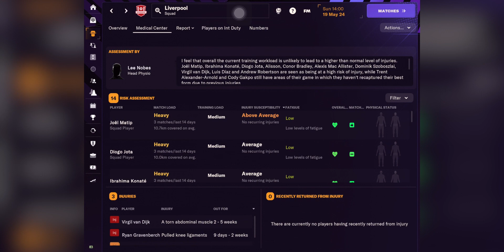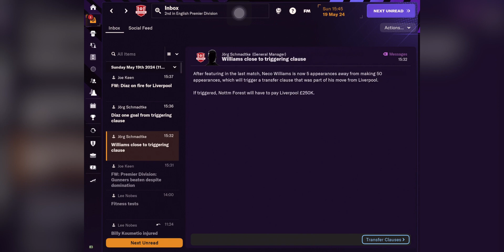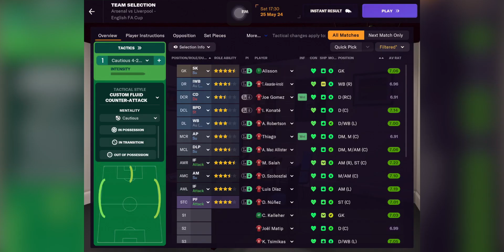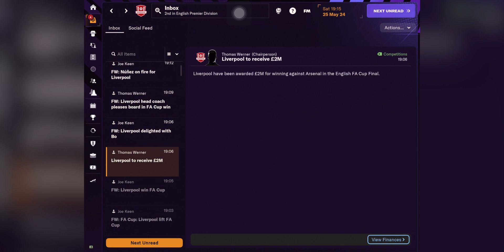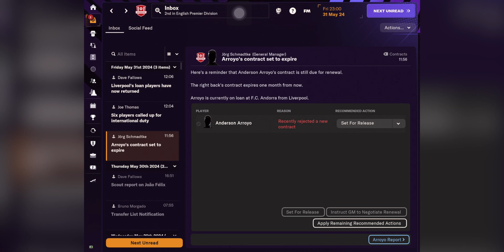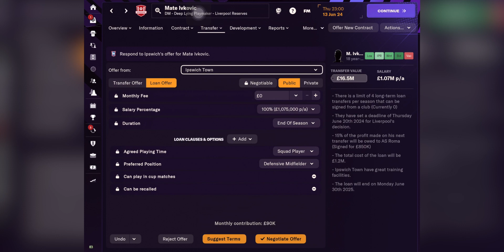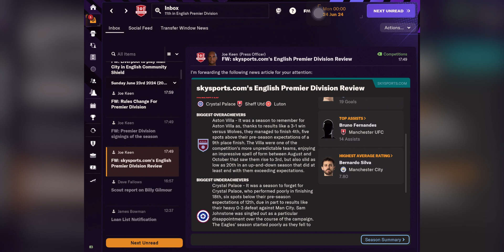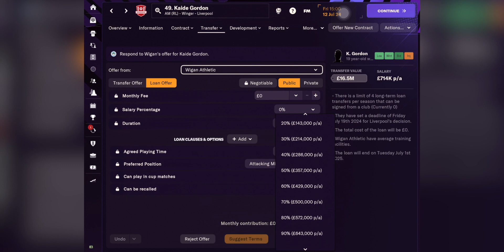FM 24 Touch | Won FA Cup & 2nd in EPL GW38 | Liverpool S1 P23 | FMT24 | Apple Arcade | No Commentary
2nd in EPL GW 38

I finished the season 2nd place and lost to Man City because of Goal Difference. Then I won the FA Cup against Arsenal.

Win vs Arsenal EPL - 2-0 - 1:01
win vs Arsenal FA Cup - 2-0 - 18:50

Season Review - 39:31

AC Milan Wins UEL vs AS Roma - 16:04

European Championship 2024 -42:21

New UCL Format - 57:14

EPL Club stature - 1:00:27

English Championship Promotions - 59:59

Eddie Howe sacked - 15:48
De Zerbi is new Newcastle Manager - 1:03:30

Nagelsmann is the new Brighton Manager - 1:11:00

David Moyes sacked- 15:54
Sean Dyche new West Ham Manager - 1:03:07

Oliver Glasner is new Everton Manager - 1:11:56

Nat Phillips Sold to Leeds 1:02:53

Injury crisis

-Sadly, Liverpool Assistant Manager, Pepijn Lijnders left to manage Crystal Palace. Hodgson was sacked
-Man City Signs Osimhen
-Salah retires from International Football
-Plot twist Sancho wants to stay
-Anfield Expansion completed

\\ I'm only planning on playing FM Touch 24 for 1 Season. \\

Matches and *Key Managing Moments Highlights

Football Manager 24 Touch iOS Liverpool S1 P23 E23

New Update and New Systems

Please Post your questions into the Video Comments. Thanks. //

[Please Play Your Own Music 😁👍🏼]

*Highlight Video Version since FM 24 Touch Episode 2

(~*2 Days 16 Hours *Total in-game Gameplay Timer)
(Extra time maybe because I left the app in background.)

S1 - 2023/24

// Episode Highlights //

EPL *2nd Place  W 25 - D 7 - L 6 - 82 Points (End of Gameweek 38)

*FA Cup Final 2-0 win vs Arsenal

UEL Semi 4-3 (agg) lost to AS Roma.
AC Milan Wins the UEL.

Game Mode: Real World

\\ Thoughts so far.. \\

 Interesting system on how to sign new players. I'm focusing on high potential youngsters

// Extras //

1. Playing on an iPad Pro 9.7 even with *1 random crashes is better than
playing on an iPhone 12 Mini because of more screen space and better layout for me.

2. Interesting how FM AI is adapting to my tactics.

3. When selecting Starting Principles,we should be able to be changed earlier to see the impact on players too before being stuck with it and forced to restart if I want better ones. The staff suggested ons ares bad.

4. Interesting that there is a real world reflection of the eventual transfers
like Henderson to Saudi Arabia.

5. Hansi Flick is the new Spurs Manager. Ange Postecoglou is sacked.

6. Signed Dani Ceballos from Real Madrid.

// Game Settings : //
1. Game mode : Real World
2. No Restarts unless it's a game crash.

\\ Personal FM Experience: \\
1. Played FM every few years since it was called Championship Manager but I've skipped a few years every now and then.

2. Furthest I've gone until most people were unknowns was with FM Mobile 2017, my most recent unrecorded playthrough a few years back. (So Mbappe was too old to play and retired.)

3. I'm like Football Manager Mobile 2023.I find that Football Manager Full/ PC Version has too many settings and I only enjoy playing matches & doing transfers.

Selecting a Female looking Manager for fun.

// As described in Apple Arcade, //

"The world’s greatest soccer management simulation returns to Apple Arcade for a new season with Football Manager 2024 Touch.

Chase instant glory as the boss of one of the world’s best clubs or import your existing career from Football Manager 2023 Touch to continue your progress - the choice is yours.

New features and gameplay upgrades empower you to elevate your team’s performances this season, shape a title-winning culture and inspire your players on the biggest stages.

Keep your career progressing wherever you are across iPhone, iPad, Mac and Apple TV.

Game Description

• Find a successful strategy. Soccer’s most dominant tactical styles are at your fingertips, allowing you to hit the ground running from your opening game. To really set yourself apart, add a unique twist to create your own winning philosophy.

• Build your dream squad. Lean on the skills of your scouts to sign soccer’s biggest names and the superstars of the future.

• Develop the next generation. Level up your youth prospects on the training ground, turning them into world-class icons that will drive your team forward.

• Relish big Matchday moments. Make game-winning decisions as you experience the thrills and spills of life in the dugout.

• Speed through the seasons with an ‘Instant Result’ option that allows you to skip straight to the final whistle.

SHAPE A TITLE-WINNING CULTURE

Define the sort of boss you want to be with new Manager Principles. Experience the immersion of a dressing room with a better understanding of player personalities and how they respond to your managerial approach.

LEVEL UP YOUR SUPERSTARS

MOST AUTHENTIC MATCHDAY

DOMINATE FROM SET PIECES.."